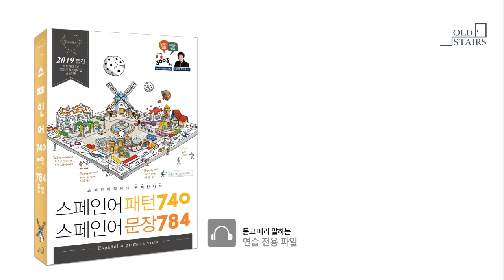스페인어 첫걸음_Ser 동사 부정문 & 주어의 생략(56pg)